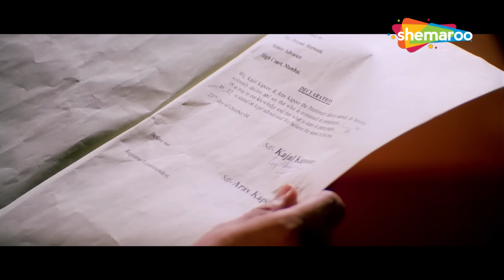DIVORCE के बिना दूसरी शादी कैसे हुई ? | Wedding Scene | Bobby, Priyanka, Bipasha | (HD)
अरव, एक महत्वाकांक्षी व्यक्ति, बेहतर अवसरों की तलाश के लिए अमेरिका की यात्रा करता है और अन्ना के प्यार में पड़ जाता है, जो अपनी पिछली शादी से अनजान है।

Arav, an ambitious man, travels to the US to seek better opportunities and falls in love with Anna, who is unaware of his previous marriage.

Movie Name - Barsaat (2005) बरसात
Star Cast - Bobby Deol, Priyanka Chopra, Bipasha Basu, Supriya Pilgaonkar, Shakti Kapoor, Vivek Vaswani, Gajendra Chauhan

barsaat 2005, bobby deol barsaat, bobby deol priyanka chopra bipasha basu movie, nakhre song, chori chori ladi akhiyaan, aaja aaja,

Bollywood Comedy
Follow us on: